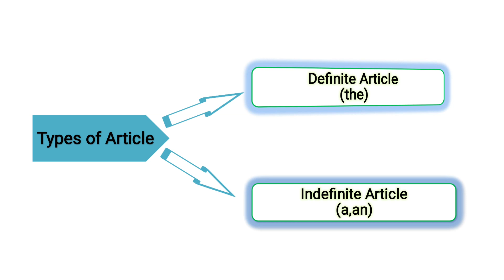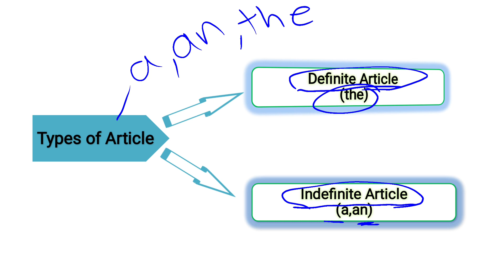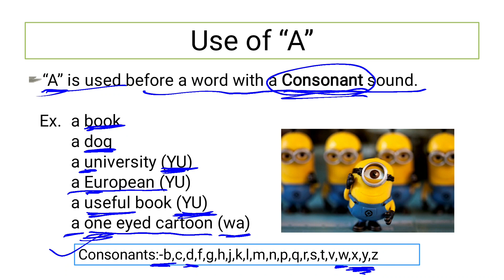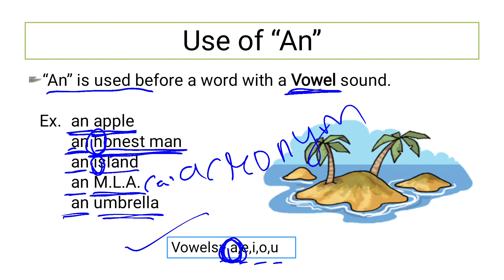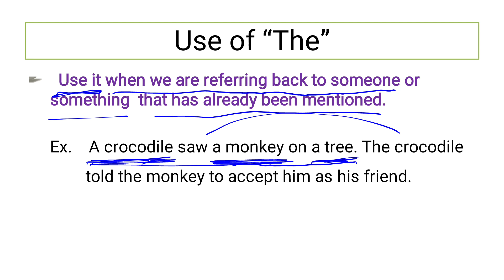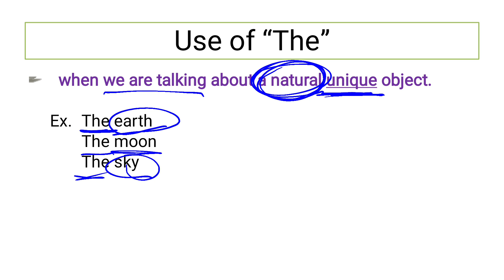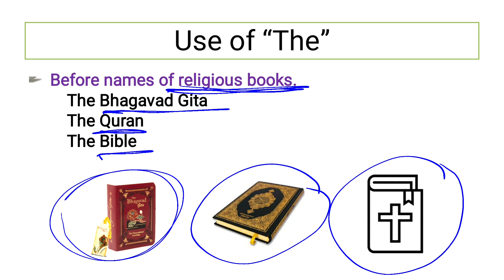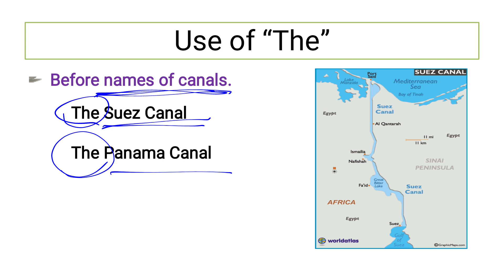Articles (Use of a, an & the) | Articles in English Grammar I Use, Rules & Examples